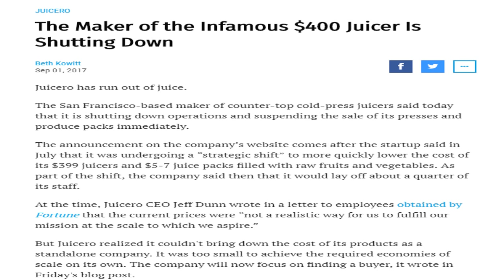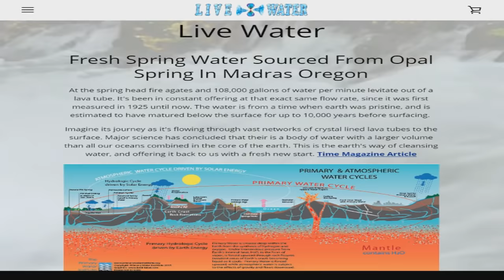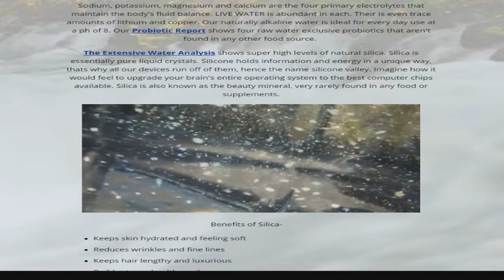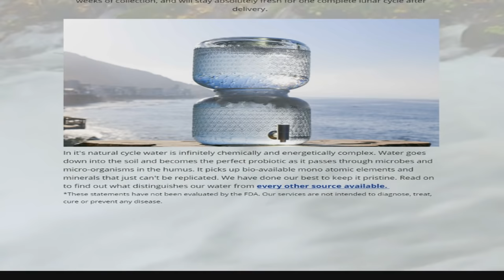Raw Water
This is the greatest scam of All Time